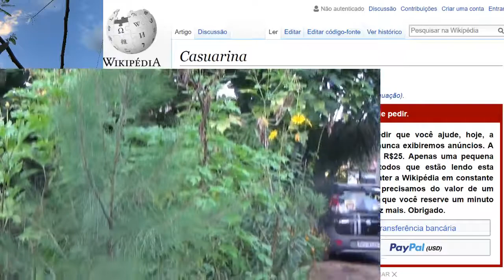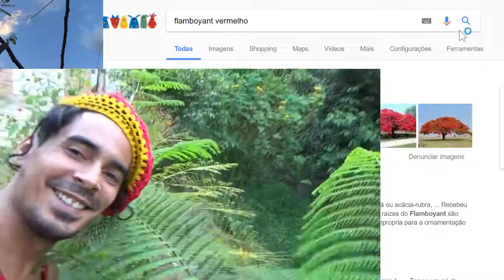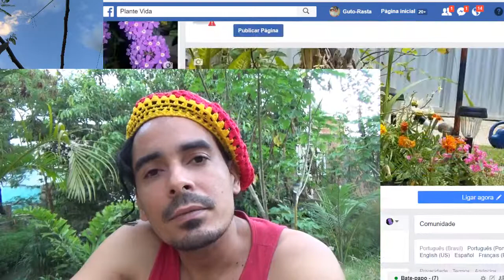Como Plantar Palmeiras e outras árvores e diversas Plantas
Usos: Adequada para parques, jardins e jarros. Observações: Palmeira monoica e cespitosa; Tolerante a salinidade e alta umidade do solo; Pode ser propagada por sementes ou separação de touceiras; Adapta-se ao sol pleno como a meia sombra; Pode ser utilizado como cerca viva; Grande efeito decorativo, promovido pelo contraste do verde das folhas com o vermelho vivo do palmito e pecíolos. Wodyetia bifurcata A.K. Irvine: Palmeira-rabode-raposa
Saiba mais Me adicione no Facebook.
Ouça a Rádio Mais natural e positiva em seu PC
Dica - Como plantar uma árvore
Bem vindo, se gostou curte e compartilha!
Ouça nossa Rádio Canal FM 88.3 Olinda -PE
Como germinar semente de Flamboyant
Palmeira Laca Red - Cyrtostachys Renda Sementes Para Mudas
Sementes De Johannesteijsmannia Altifrons, Palmeira Diamante